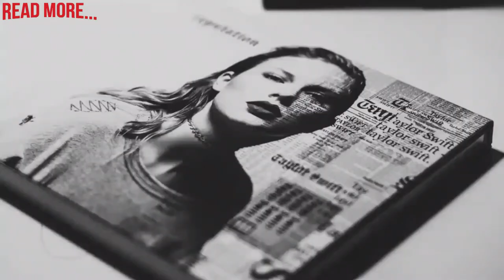Taylor Swift - The Man reaction - 2020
Taylor Swift Is Literally "The Man" In New Music Video
Video about pressures of being a woman goes viral

The 30-year-old pop star is unrecognizable playing a man in her latest music video.

The video for her single "The Man" brings to life Swift's lyrics about how differently the world views men and women.

Thanks to the wonders of makeup and CGI, Swift is transformed into the "alpha type" and "boss" she sings about, making her way through the world doing whatever she wants, from urinating on a wall to growing old and marrying a much younger woman.

Swift, who wrote and directed the music video, gets one last dig in at society's treatment of women at the end.

Taylor Swift shares she struggled with an eating disorder

The video is filled with plenty of "Easter eggs" and cameos, including Swift's dad as a tennis umpire.

Just sitting here pondering how happy I am that The Man music video is OUT. — Swift

"My dad making his acting debut as 'unimpressed umpire' is a memory I'll always cherish," Swift wrote.